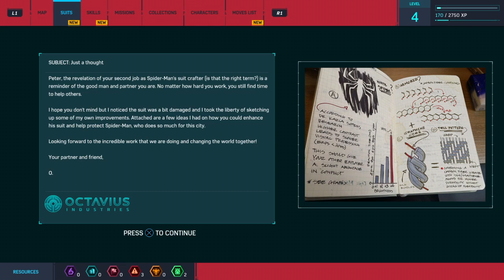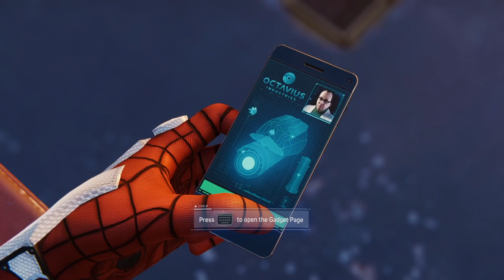Let's Play Spider Man Part 4: Upgrades